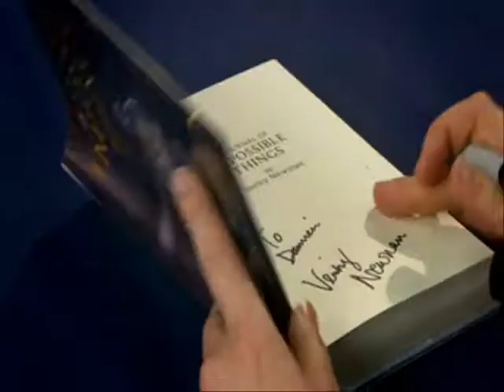Farewell David Tennant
Farewell David. you sold the "Death god" image! for that reason alone, you are one of my favorite Doctors of all time! Farewell.
New Divide is owned by Linkin Park Warner Bros., and Machine Shop records.